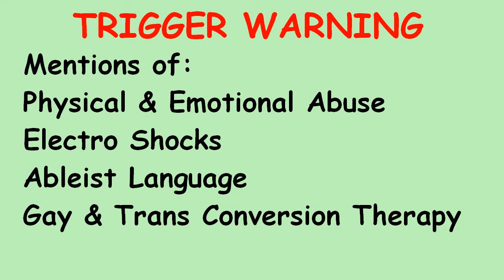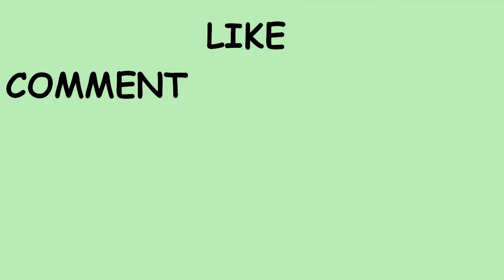Autism & ABA - History of ABA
This video is from my March 20th 2021 livestream.

In this video I discuss the history of ABA, Ole Ivar Lovaas, and the connection between ABA and conversion therapy.

TW: This video includes mentions of physical and emotional abuse, electro shocks, ableist language, and gay and trans conversion therapy.